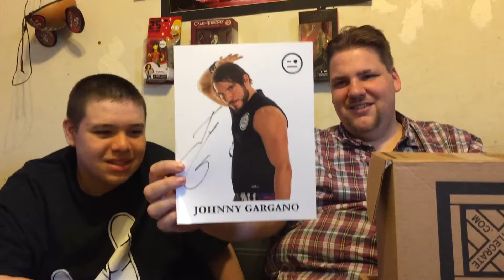WrestleCrate UnBoxing July 2016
Welcome to Mikey Adventures I make videos for gamers, travelers, and football fans. We do unboxing of games, loot crate, nerd block, arcade block, horror block, tech and consoles, as well as theme park exploration like Disneyland, Knotts Berry Farm, Universal Studios, Magic Mountain, and other random videos.